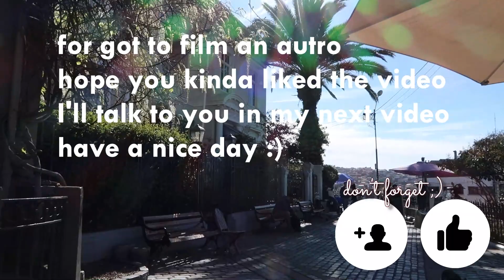[1stVLOG] Travelling The World On My Own//Santiago de Chile & Valparaiso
And my 1st Vlog of my first 4 days in Chile is up. I spend 4 nights in Santiago and met 3 super nice peeps. Together we had a super fun time and dicided to travel together to Valparaiso. I stayed there for one night and continued my journe alone..

Discount mit: lillisophie

10% mit: lillixslnrSFS